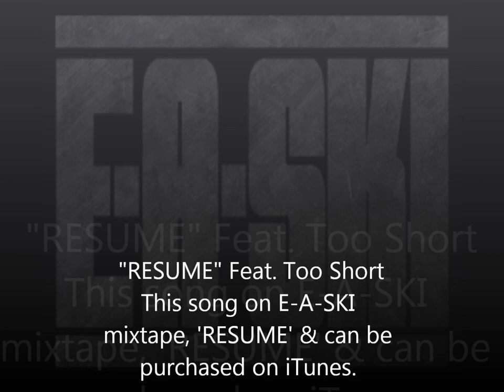E-A-SKI 'Resume' Feat. Too Short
E-A-Ski Feat. Too Short - "RESUME"